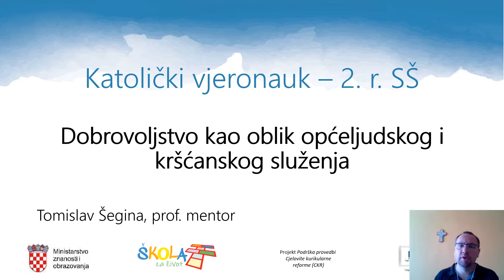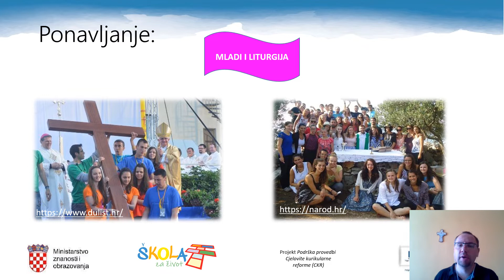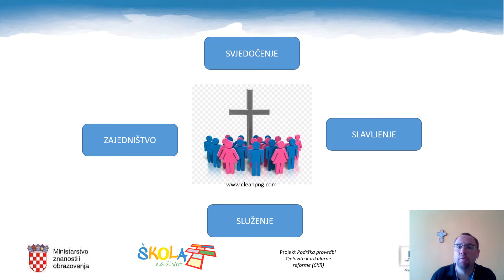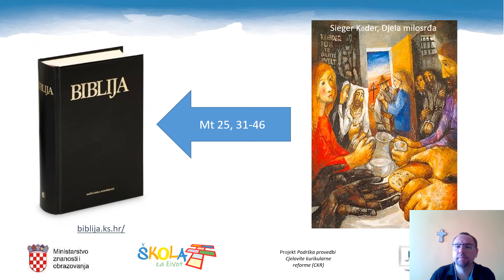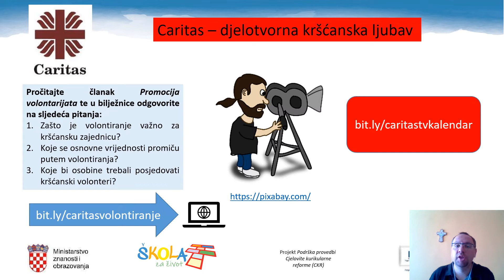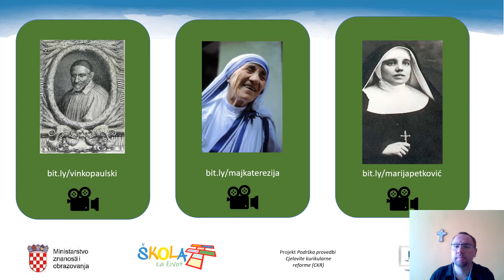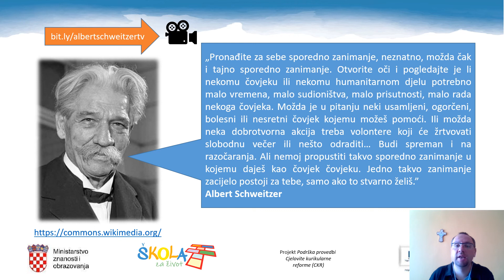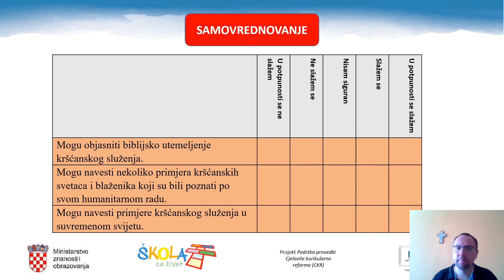Katolički vjeronauk 2.r. SŠ - Dobrovoljstvo kao oblik općeljudskog i kršćanskog služenja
Autor: Tomislav Šegina